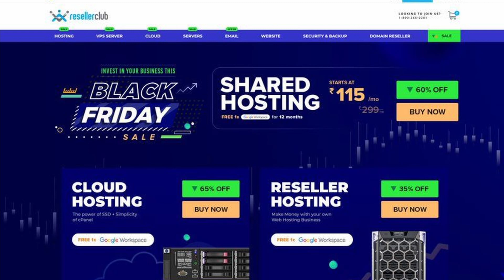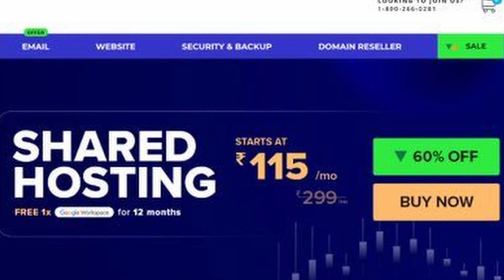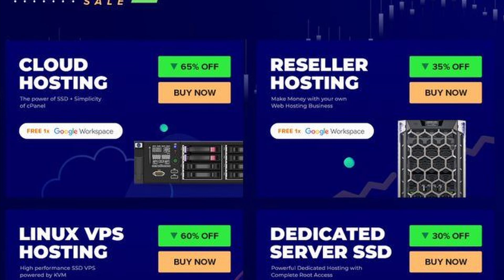Black Friday 2021 Deal Kya Hai Aur Kyo Manaya Jata Hai? Upto 65% Discount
Do you know what is Black Friday 2021? If you want to start blogging journey then

"ResellerClub's Black Friday Sale is on from the 25th to 30th November"

Flash Sale with Offers Upto 70% Off on Web Hosting will be on ONLY 26th November, from 2PM-4PM.

Agar aap ye janna chahte hai ki aakhir black friday 2021 deals me domain name aur web hosting ke liye resellerclub kitna discount deti hai to ye pura dekhe sath hi sath aapko ye jankari hona chahiye ki is year i mean in 2021, 26 November ko black friday hai aur usse pahle se hi offer and discount live ho jayega isliye ye offer ka fayda uthaye aur heavy discount paye.
Laptop For Blogging
About : AS Informer is technology and business channel , you can watch tech related  information videos in Hindi .